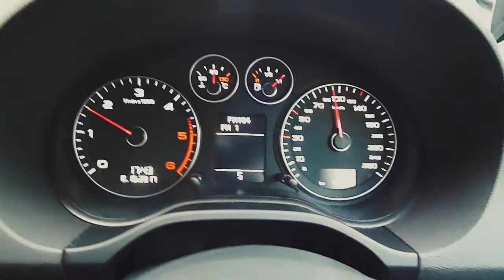Poolbeg Pier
Quick throw back from our short evening trip to Poolbed in Dublin Port and the red Light house. It was late the light was running away quite quickly and my "gear" got challenged to its limits. Ah well, next time.